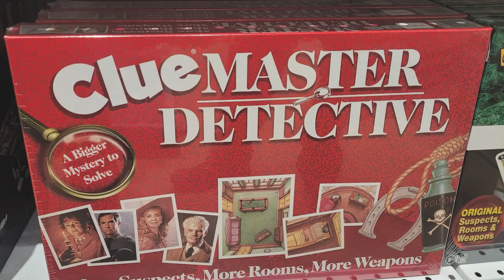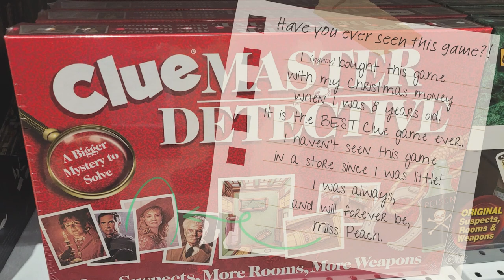Old Home, New Home, Same Bus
We end our time working every year with a drive back to Minnesota, to visit family and friends, and sometimes do a little work while we're in tow. This year was different. After our visit in Minnesota, we headed somewhere just a little warmer.

Hi, we're Andy and Nancy. Come along with us as we work on converting our MCI E4500 into our home...while we live in it and work for a living.

Aqua Marina Vapor Paddleboard

Makita Air Compressor - This is the one we keep on the bus. There are newer versions out now. Choose wisely!

Taillight and Marker Light Lens Covers

Tools -
Makita Circular Saw
Makita Impact Driver
Makita Oscillating Saw (aka Buzz Buzz Saw)
Makita Sander
Makita Blower, Small
Makita Blower, Large
Makita Rotary Hammer
Makita Flashlight
      (My FAVORITE light source on the bus.)
*Kreg Jig -
They don't carry Andy's anymore, so here are two at different price points from the same manufacturer.

*Hole Saw Kit
You can't buy Andy's anymore, which I think is a good thing. He recommended this one instead:
Hole Saw Kit
Wood Glue
Speed Square
Camera Stuff
Canon Powershot G7X Mark III
Canon Tripod Grip
Camera Remote Grip and Tripod
Microphone Mount